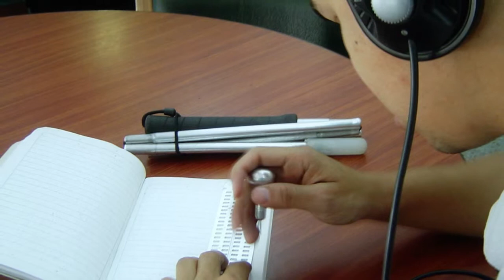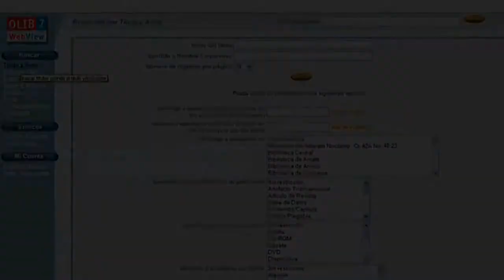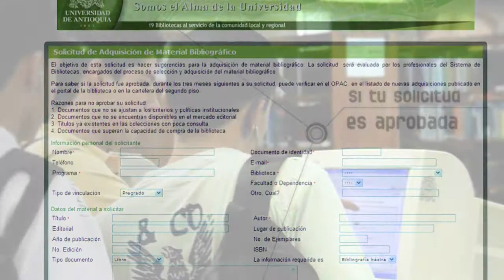UDEA - Tour biblioteca